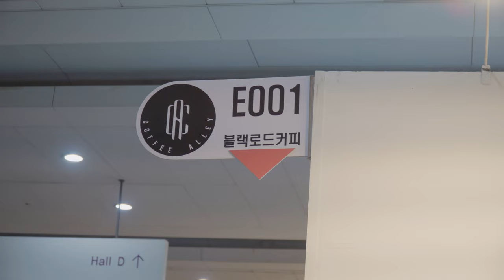2023 서울카페쇼, 1분 요약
올해 블랙로드를 들러주신 모든 분들께 감사드립니다.